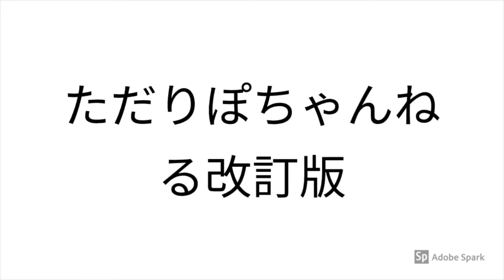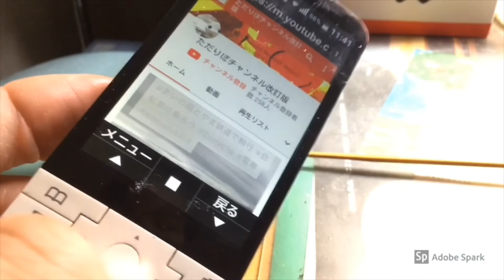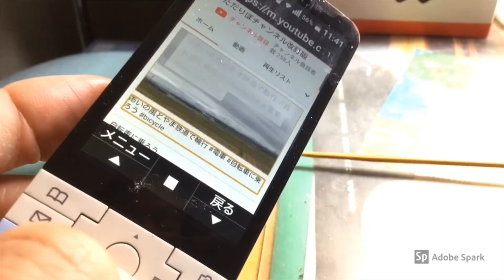Fujitsu Arrows Keitai With NTT docomo 富士通アローズケータイを漁る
サブチャンネル更新:毎週木曜日、土曜日夕方以降
ティックトック:不定期更新
ライブ配信:毎週月曜夕方もしくは20時配信

制作/Production
出演、撮影、編集、ライブ配信、その他プロデュース
うお
Sterling,Shooting, editing, live distribution, etc. produced by
Uo

撮影機材
Apple iPad 6 32G
有線イヤホン
その他

iMovie
Filmic Pro
Adobe SparkVideo
動画モザイクアプリ ぼかし＆モザイク動画
Streamlab OBS